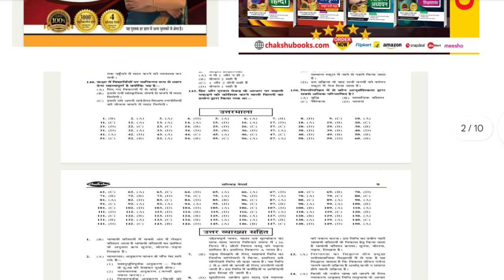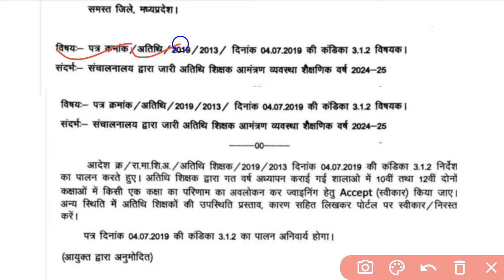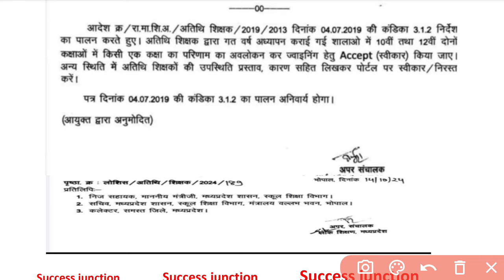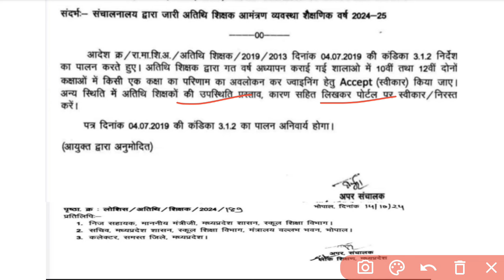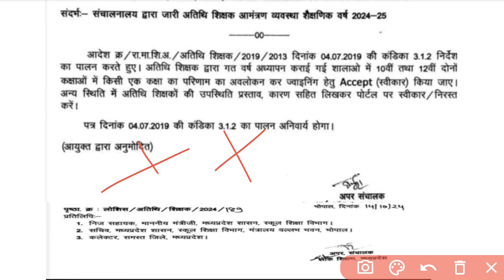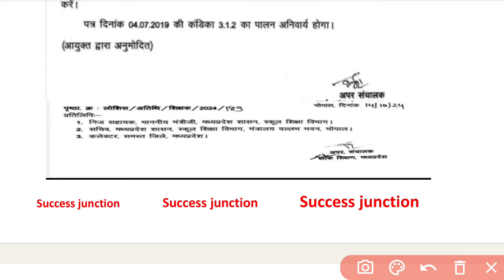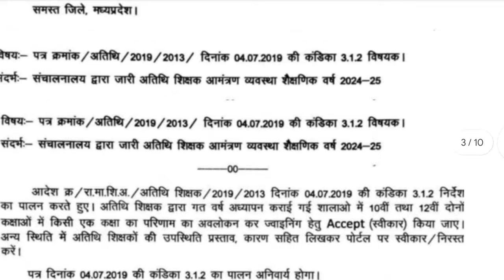Mp Atithi Shikshak joining Start|DPI New circular update mp atithi shikshak joining mp guest teacher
Mp Atithi Shikshak joining Start|DPI New circular update mp atithi shikshak joining mp guest teacher joining|new update

*BEST BOOKS FOR MPTET VARG-3 EXAM 2024 BY CHAKSHU*

mp atithi shikshak school allotment
mp atithi shikshak merit list out
mp atithi shikshak choice filling re start
mp atithi shikshak choice filling
mp shiksha vibhag update
mp education department
mp atithi new merit list
mp atithi new score card
mp atisesh third counseling
atithi merit 09 October update
अतिशेष शिक्षक काउंसलिंग
mp atithi shikshak merit list
mp guest faculty merit list
last date extended
mp new jobs
mp 2 lacs vacancy out
mp police new vacancy
mp jail new vacancy
atishesh shikshak counseling science
sirplus teacher counsling
mptet varg 2 mains exam 16 October
MPTET sandepani academy hatta
MPSTET 2024 sandeep gour sir